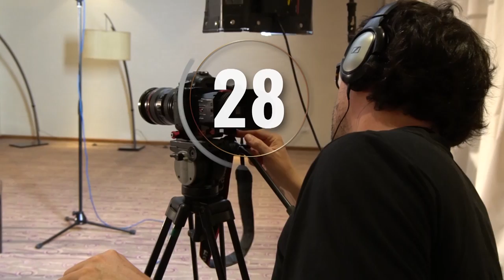Tu Mejor Idea - Capítulo 6